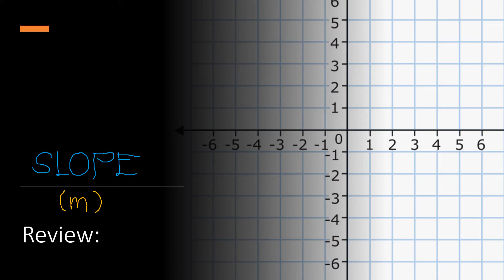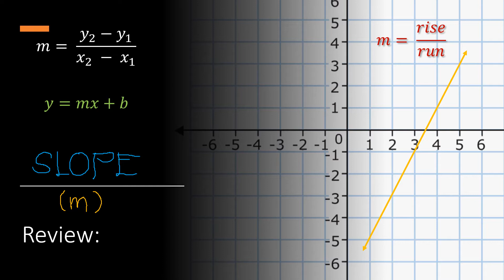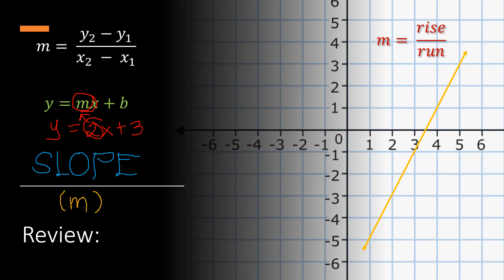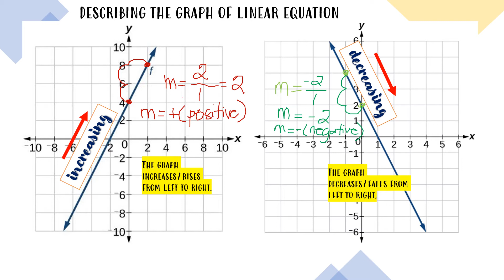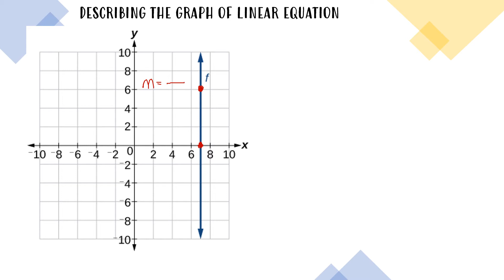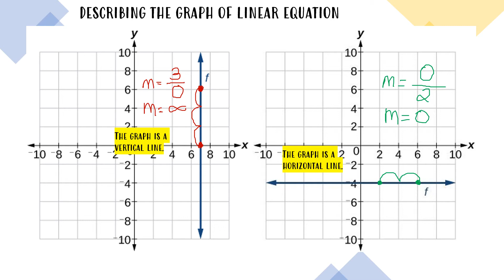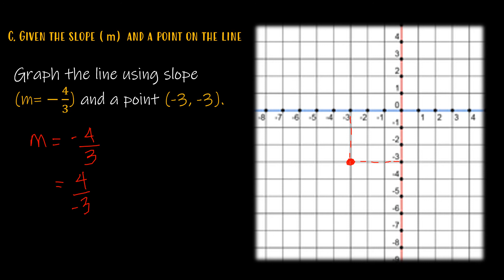Graphing Linear Equation given: two-points, the x and y-intercepts and Slope and a Point on the Line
This video also shows how to describe the graph of a Linear Equation.